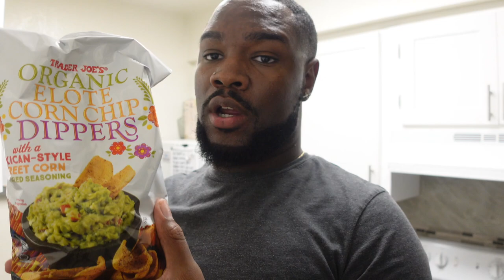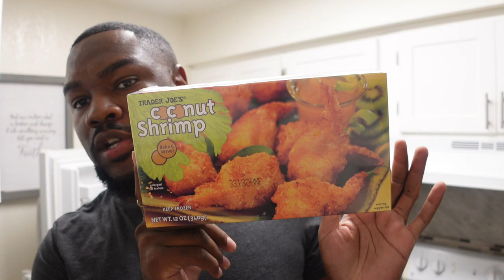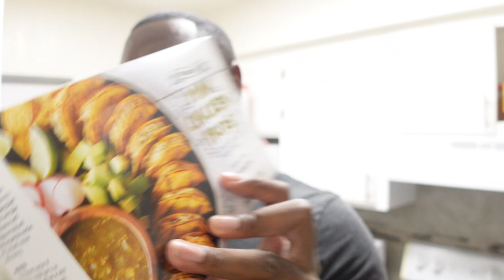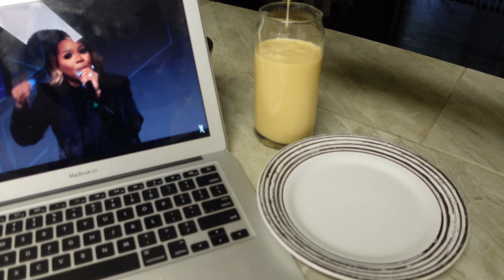vlog: trader joes haul + groomer from hell | apartment hunting | lemon drops at home | first sunday!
hey yall! Im back with another vloggy vlog. this vlog consist of me sharing my grocery haul, also my groomer situation then me going apartment hunting, I made lemon drops at home and enjoyed first sunday!

Camera: Sony ZV-1
Amazon Storefront